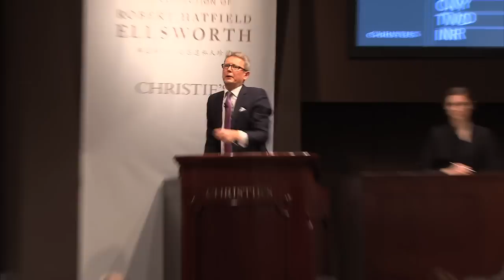A Rare and Important Bronze Figure of a Seated Yogi | 2015 World Auction Record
A Rare and Important Bronze Figure of a Seated Yogi, Possibly Padampa Sangye realized $4,869,000, achieving a world auction record for a Tibetan sculpture, during the evening sale of The Collection of Robert Hatfield Ellsworth Part I on 17 March 2015 in New York.